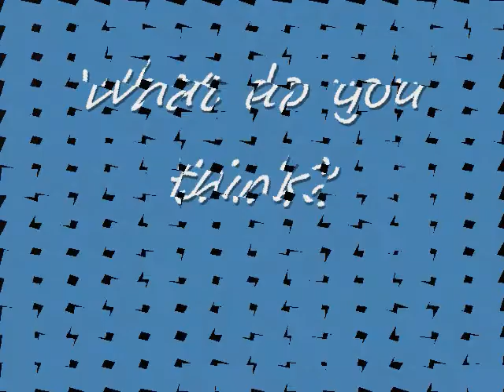Swim cap challenge #1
Prior to the first Swim Cap Challenge (SCC) Eric was interviewed for his thoughts and strategies. The SCC is held any time that Eric and Lisa swim the same race. The winner holds Lisa's decommissioned swim cap, until the next time.